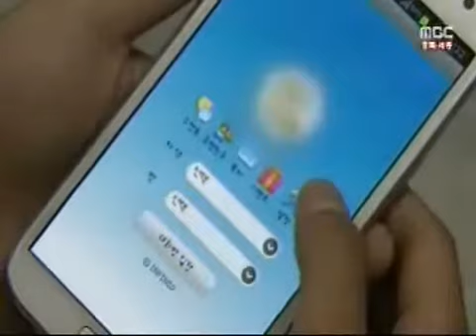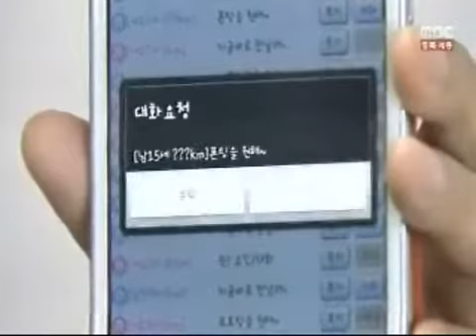[청주MBC뉴스]스마트폰 앱으로 성매매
가입 때 익명성이 보장되는 점을 악용해
스마트폰 앱이 성매매에 악용되고 있습니다.